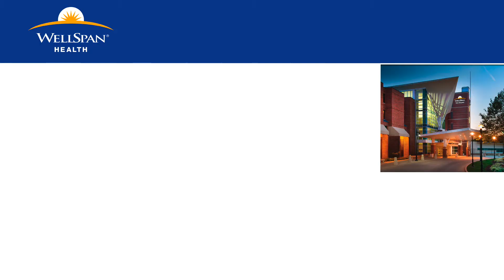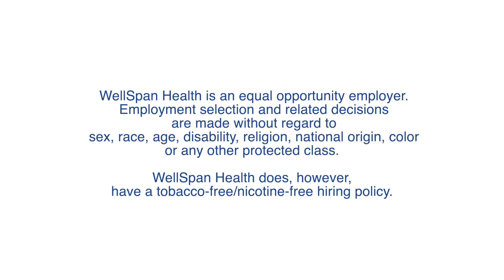WellSpan York Hospital Obstetrics and Gynecology (OB/GYN) Residency Program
Robust education, providing the full-spectrum of inpatient and outpatient OB/GYN care in a nurturing, family-like program. Based in a high-volume, community academic hospital, residents gain experience in on-site subspecialties including urogynecology, gynecologic oncology, maternal fetal medicine and reproductive endocrinology.